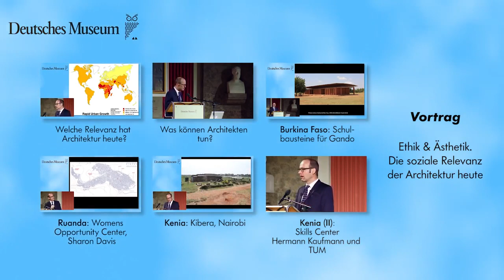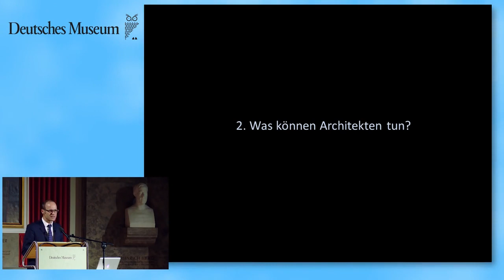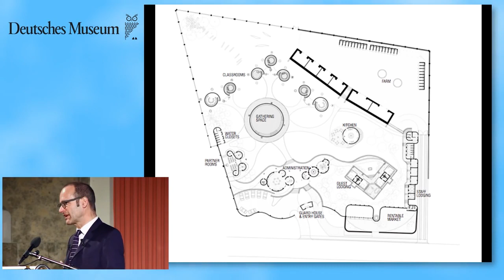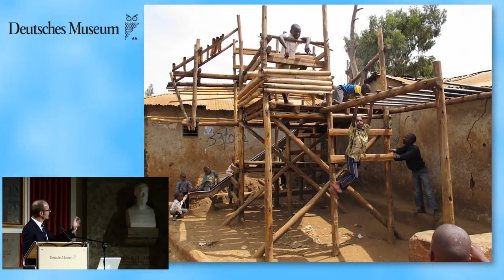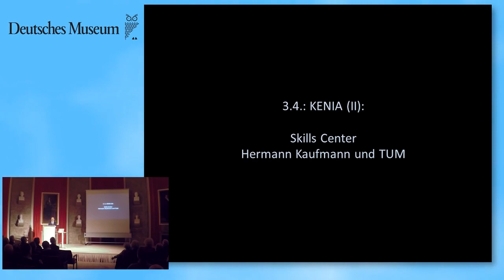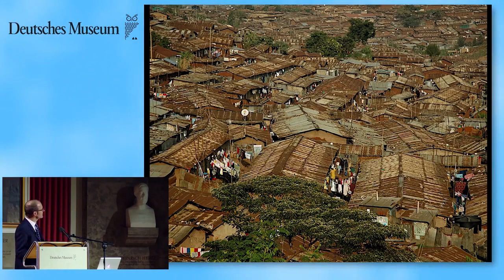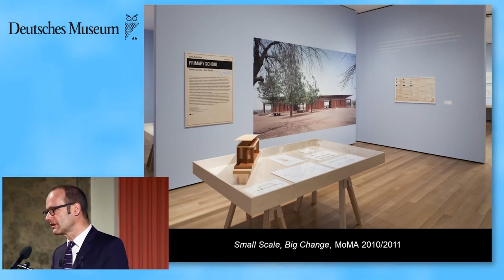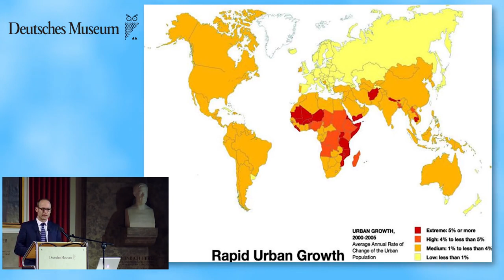Wissenschaft für jedermann - Fracking: Welche Chemie steckt drin?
Der Vortrag thematisiert die soziale Relevanz der Architektur und gibt Beispiele von Bauten, die auf positive Veränderung zielen - von Ruanda bis Berlin, von .

Der Vortrag erläutert die Technologie des Frackings und schildert, welche chemischen Produkte in den Flüssigkeiten für Fracking enthalten sind. Dabei werden .

Die spontane Entstehung von Sanddünen ist ein spektakuläres Naturphänomen. Doch wie kommt es dazu? Der Vortrag erklärt modellhaft den physikalischen .

Film zur Podiumsdiskussion "Ethik und Ästhetik - Ein Luxusproblem?" in der Österreichischen Botschaft Berlin. Eine Veranstaltung der Österreichischen .

Interview mit Prof. i.K. Dr. Klose zur Wichtigkeit von Ethik in Wissenschaft und Journalismus. Entstanden im Rahmen von